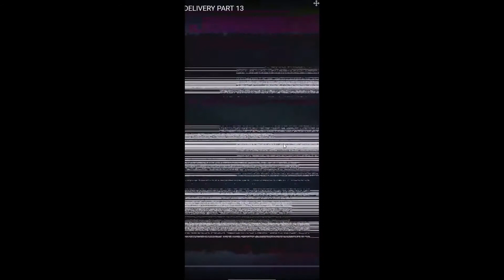my reaction that project box was cancelled